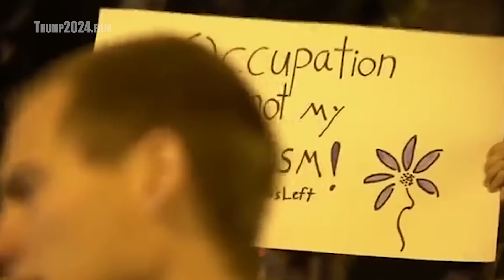Trump 2024 Official Trailer - Visit for more information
for more information (May 2020 long trailer r2)